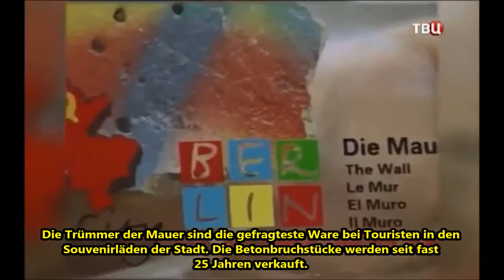Vergleich Wiedervereinigung Deutschland - Wiedervereinigung Russland (Krim)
Deutsche Wiedervereinigung & russische Wiedervereinigung auf der Krim - vielen Dankfür die Übersetzung !
Russische Sendung "Postscriptum" über die Hintergründe der deutschen Wiedervereinigung 1990 und ihre Ähnlichkeit mit der russischen Wiedervereinigung auf der Krim 2014.